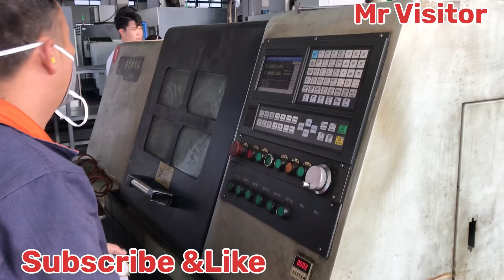Visiting Chinese Nutbolts factory daily vlog#chinese life drainage System Solutions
Mr Visitor